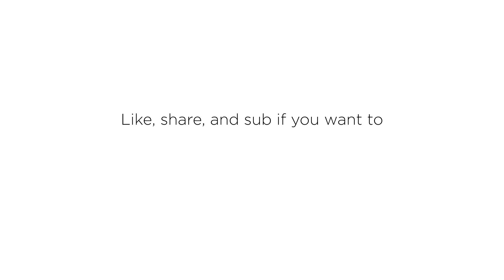How my 2019 season ended | Road To 20 #22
What have I been up to for the last two months?
Some sprinting, some jumping, and some weightlifting.
My last 2019 season vlog.